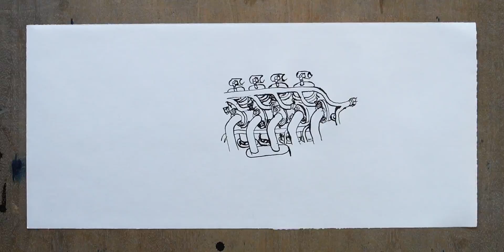№085 - Autotelic #4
Carl Krull - 2009